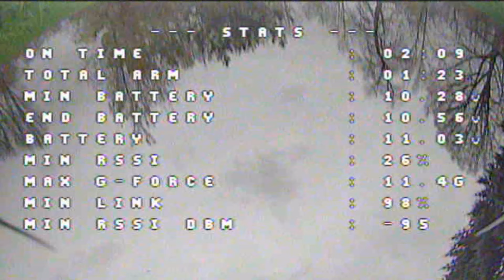Tiny Trainer Revenge in a little park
Almost got stuck in that tree !

Frame - Tiny Trainer V1
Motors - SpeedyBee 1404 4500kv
SpeedyBee AIO Flight Control F7 45A
VTX/RX - ELRS Fyujon 2IN1 AIO module built in ELRS receiver and OpenVTX
Foxeer Predator v5 Nano Camera
Tattu 3s 550mah r-lines
Tango 2 With Elrs module
Toolkit RC Dual Charger